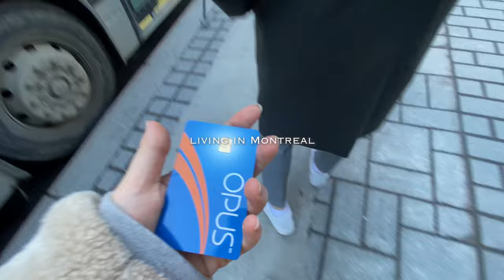해외살이가 적성인 30대 파이어족 부부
이곳저곳 돌다 이제는 캐나다 생활 중인 30대 파이어족 부부 일상